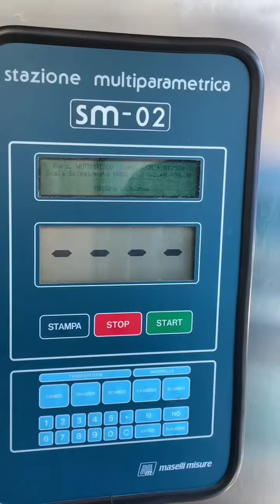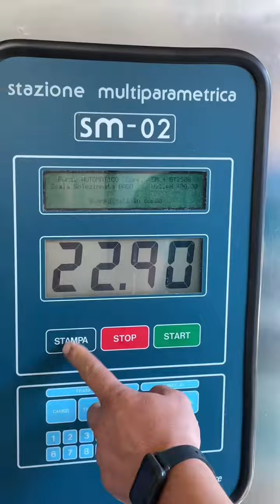Hand picked grapes in the Puglia countryside! Did you enjoy the wine making experience guys?!